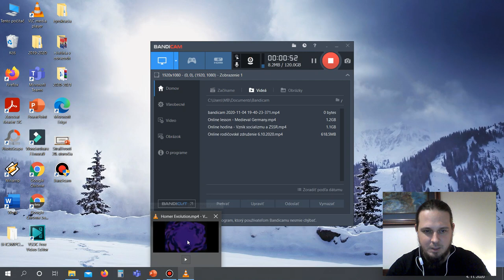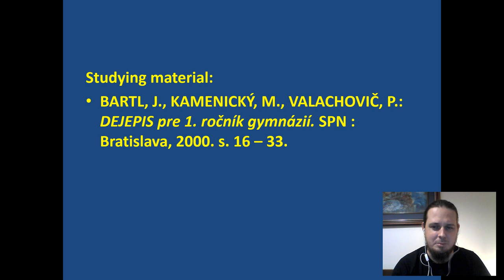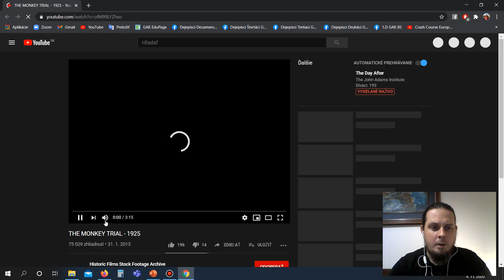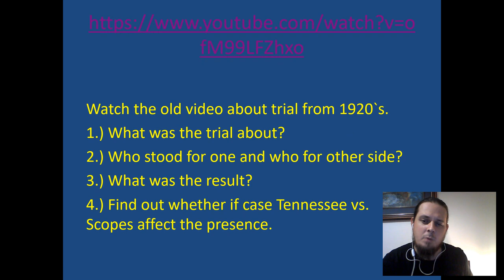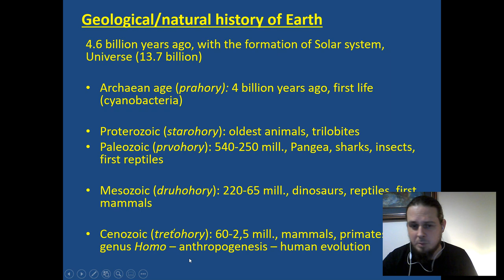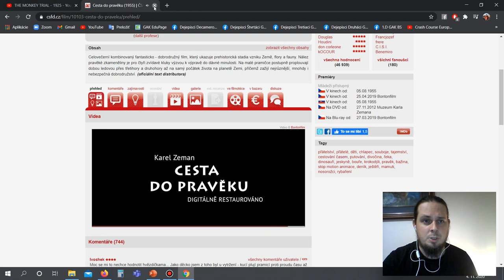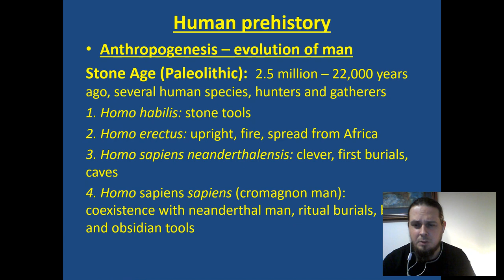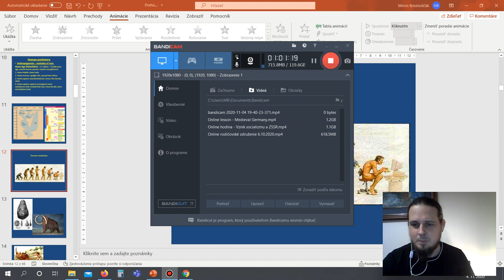Online lesson Emergence of life and anthropogenesis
Online lesson for the students of GAK BS.
PREHISTORY: Emergence of life and anthropogenesis